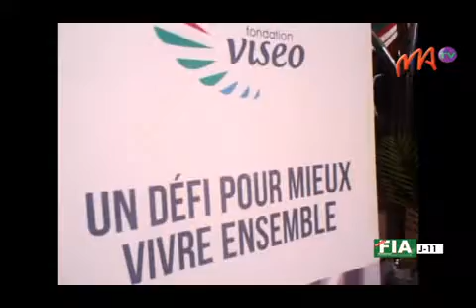07 LYCEE AMPEFILOHA